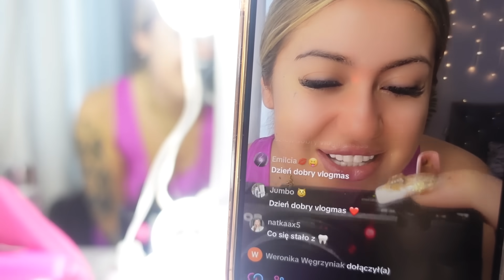VLOGMAS #18 MUSIMY POROZMAWIAĆ